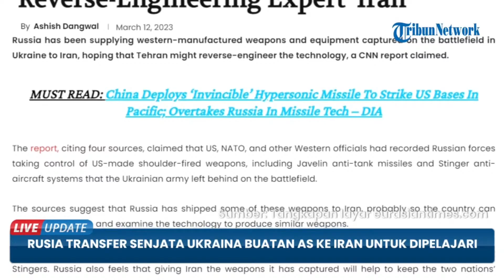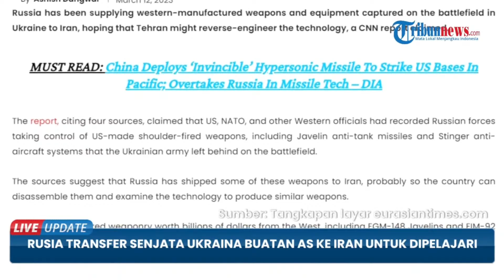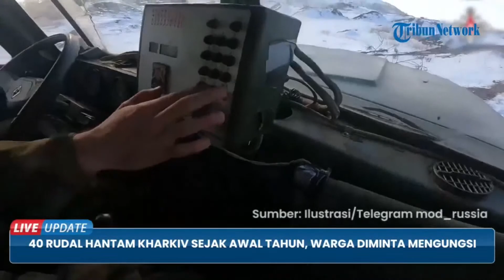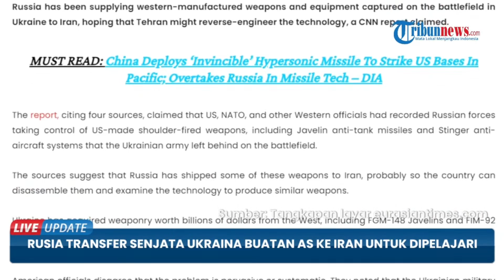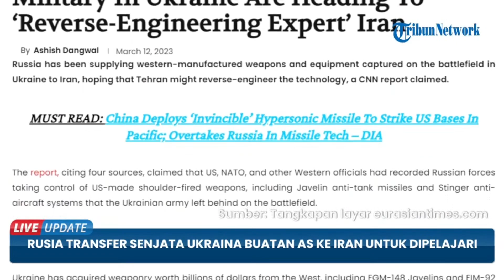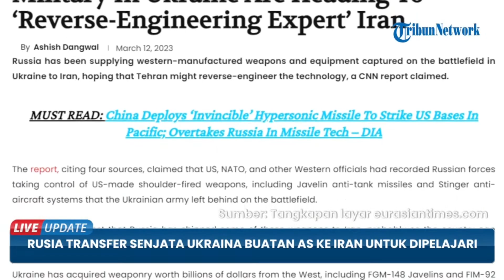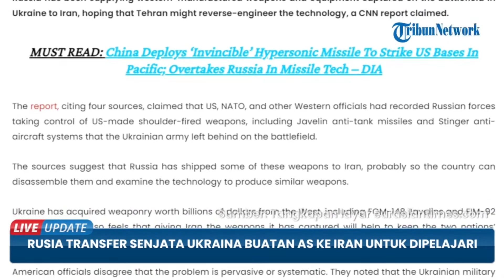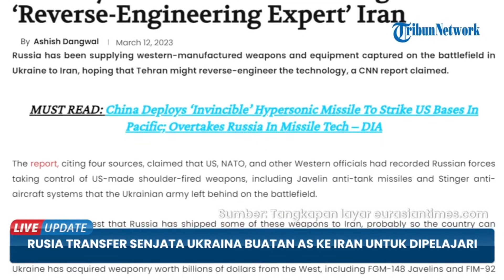🔴 Rusia Raih Kemenangan di Kiev, Kontrol Pergerakan Musuh hingga Kepung Akses di Bakhmut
TRIBUN-VIDEO.COM - Pasukan Rusia secara praktis telah membebaskan Kota  Krasnogorovka di utara Avdeevka.

Kabar ini diungkapkan oleh pensiunan kolonel dan pakar militer, Eduard Basurin pada Minggu (12/3/2023).

Basurin menyebut, operasi pembersihan sedang berlangsung di pinggiran.

Nantinya, peperangan ini akan membuka jalan untuk menguasai wilayah lain.

Kota selanjutnya yang dikepung lebih jauh ialah Avdeevka.

Republik Rakyat Donetsk melaporkan, pembebasan Krasnogorovka di utara Avdeevka hampir selesai.

Diketahui, Krasnogorovka terletak di utara Avdeevka.

Angkatan bersenjata Ukraina secara teratur menyerang Donetsk dan Yasinovataya dari sana.

Pasukan Ukraina dikabarkan menembakkan 66 peluru ke daerah-daerah di DPR selama sehari terakhir.(*)